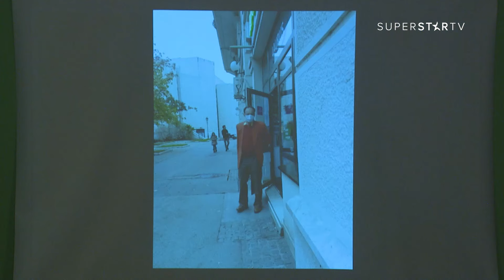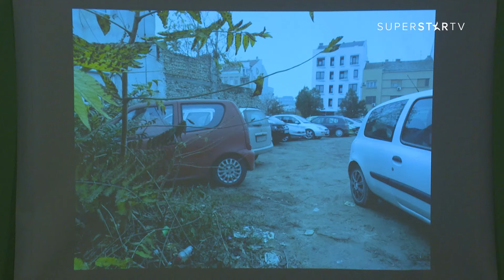DRŽAVNI POSAO [HQ] - Ep.1474: Škić (12.11.2020.)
Dobar agent i testenine s jajima vredi...